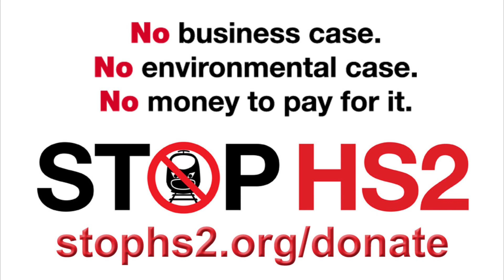HS2 costs "almost £2 million to create one single job"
Remote working is not temporary, passenger numbers were already grossly exaggerated even before the Coronavirus pandemic & HS2 is costing almost £2 million to create one single job.
Stop HS2's Joe Rukin interviewed by Jon Kay on BBC1 Breakfast, 4th September 2020